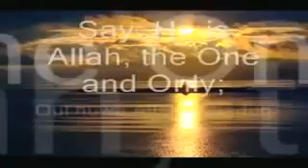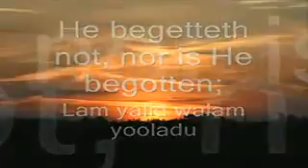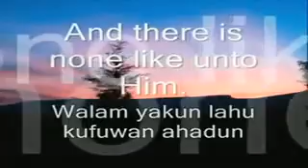Who should do Dawah